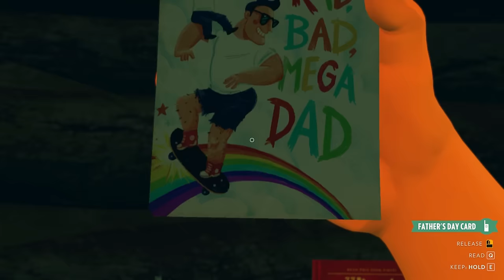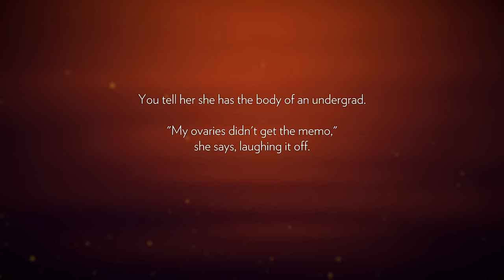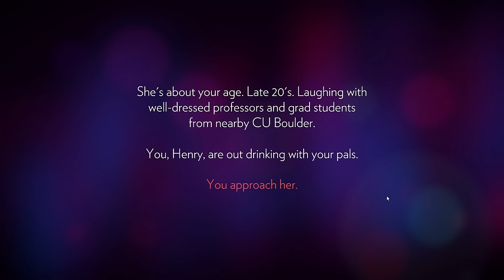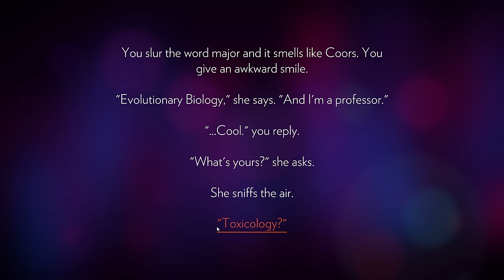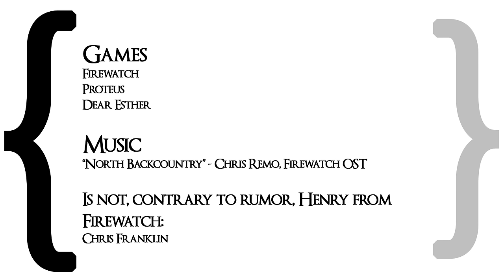Errant Signal - Firewatch (Spoilers!)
Firewatch is a neat game about going into a forest and looking out for fires.  Oh, and it's about other stuff too.